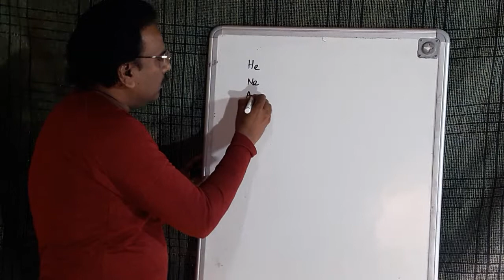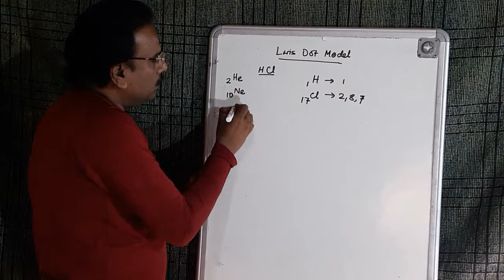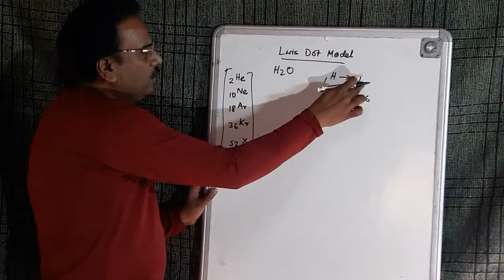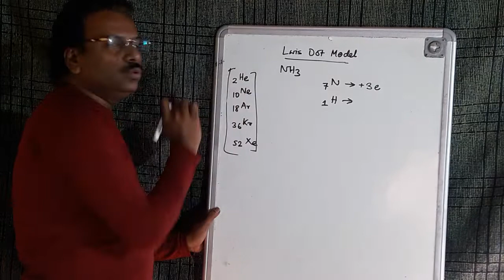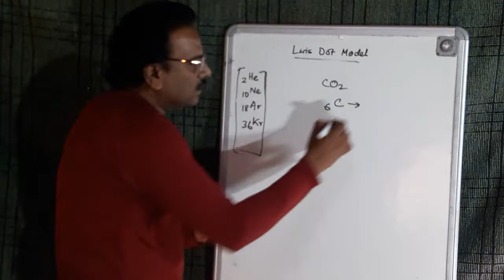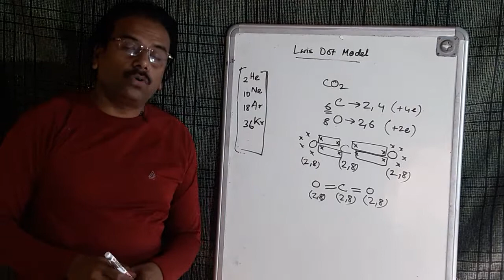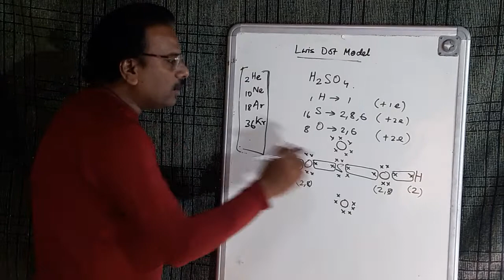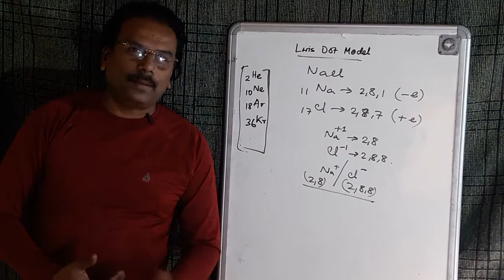MADHYAMIK SUGGESSION | Chemical Bonding | ভৌত বিজ্ঞান । রাসায়নিক বন্ধন 3। দশম শ্রেনি । লুইস গঠন ।